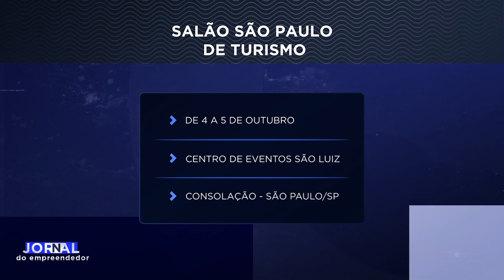JORNAL DO EMPREENDEDOR 1ª EDIÇÃO (05/10/2023)